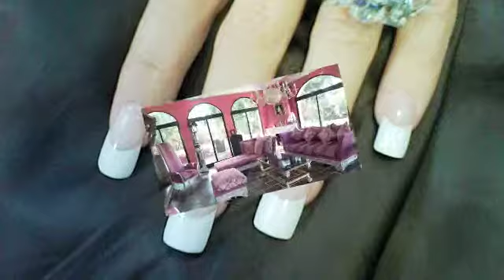DEDICADO A MI HIJO ALEXYS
✫¸.•°*"˜˜"*°•✫ . MAS INFORMACION .✫¸.•°*"˜˜"*°•

Mi Direcciòn Postal:
PoBox 60427
Colorado Spring
Colorado 80960